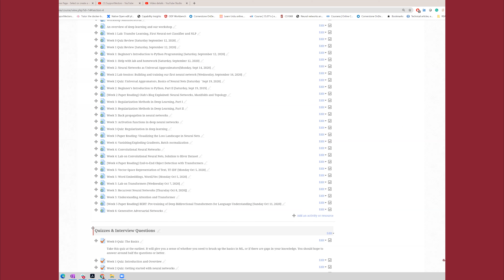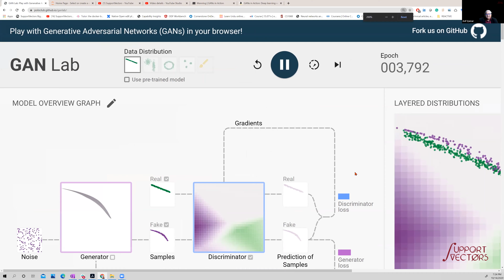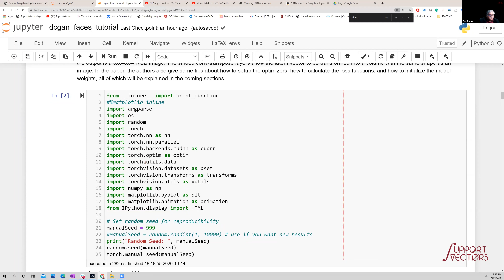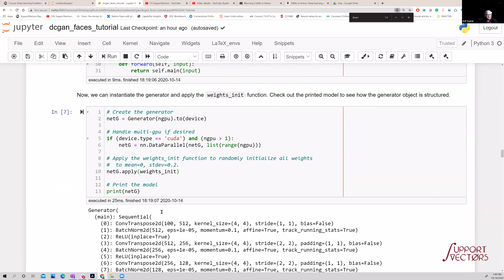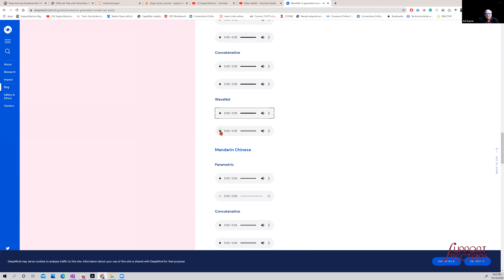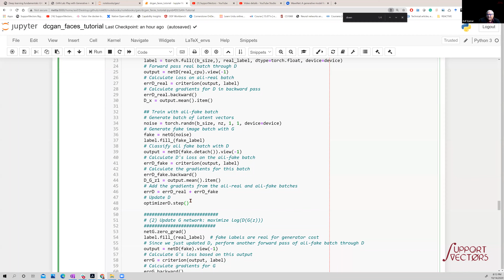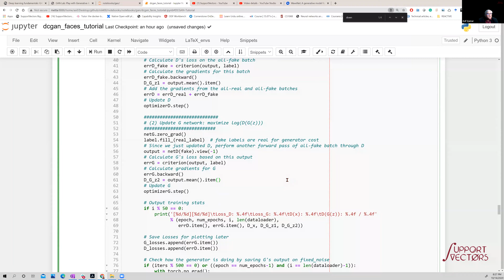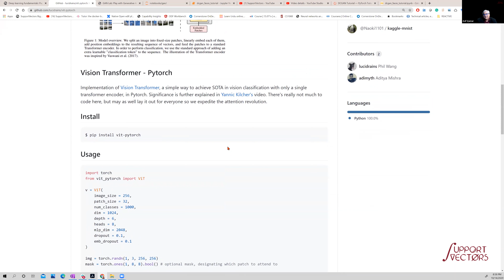Lab on Generative Adversarial Network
Speaker: